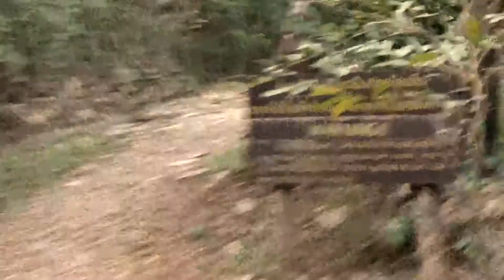Thailand Islands 2014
Traveling round Thailand on Ped - Bangkok, Chiang Mai, Koh Phangan